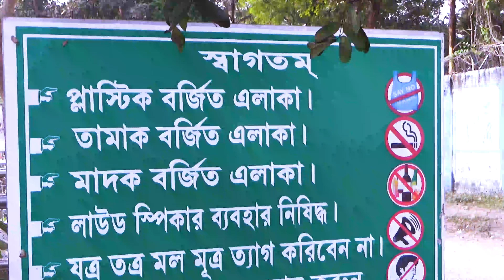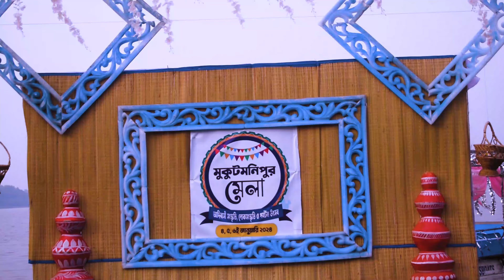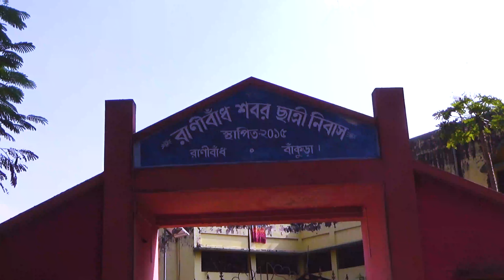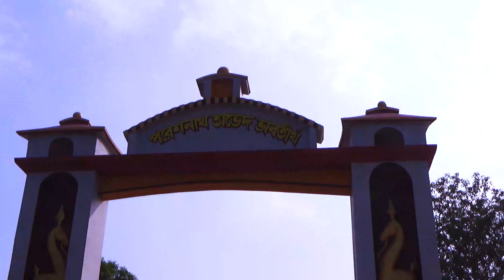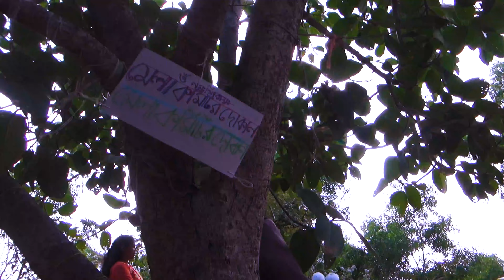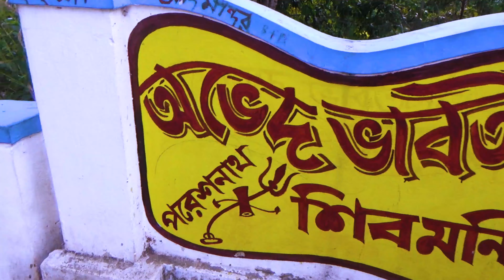2024 Mukutmanipur Tour Guide: Your Perfect 2 Day Holiday Destination Near Kolkata! (Part-6)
Embark on a mesmerizing journey with our 2-day Mukutmanipur tour! In 2024, explore this holiday destination near Kolkata, filled with enchanting tourist places. Uncover the beauty, adventure, and tranquility Mukutmanipur offers. Don't miss out on this unforgettable experience!